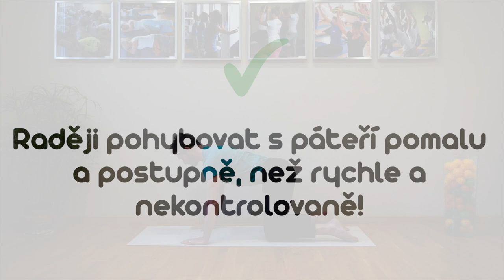Protažení v kočce - nejčastější chyba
Vzpor klečmo, neboli pozice kočka. Tento cvik je využíván snad úplně ve všech cvičebních systémech - od pilates, přes fitness a zdravotní cvičení, po jógu. Kočka se dá cvičit v různých provedeních - od posilování středu těla (core), přes silové cvičení až po protahování. A právě o správné protažení v kočce nám jde v tomto videu - podívejte se, kde se velmi často vyskytuje chyba a jak jí snadno napravit!

Vyzkoušejte si zacvičit z pohodlí domova podle našich předtočených lekcí s různou tématikou!